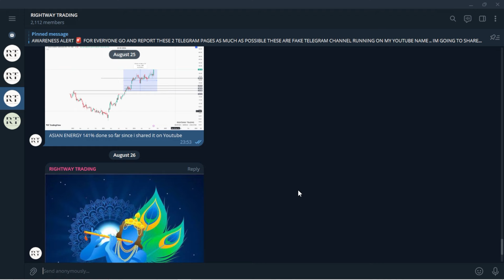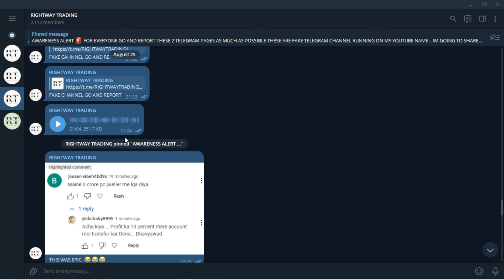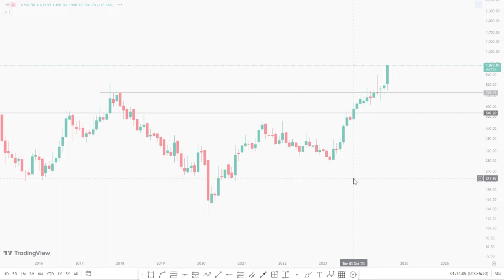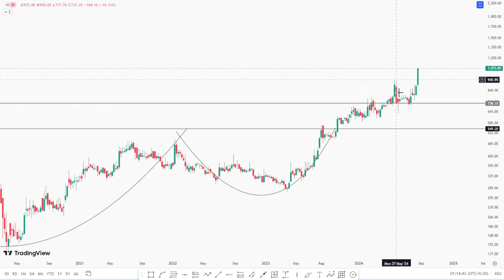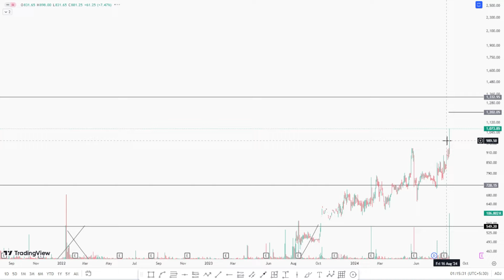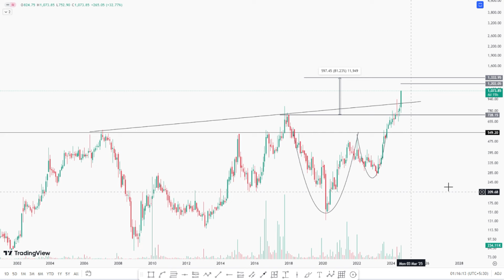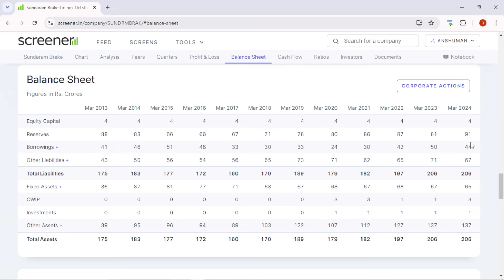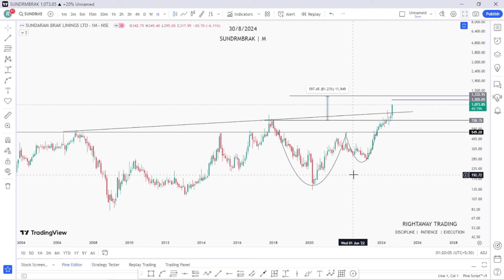18 YEARS MULTIYEAR BREAKOUT DONE WITH MASSIVE VOLUME | BEST STOCKS FOR SWING AND LONGTERM TRADING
18 YEARS MULTIYEAR BREAKOUT DONE WITH MASSIVE VOLUME | BEST STOCKS FOR SWING AND LONGTERM TRADING ||

banknifty trading
◈◈◈◈◈◈MUSIC CREDIT◈◈◈◈◈◈◈